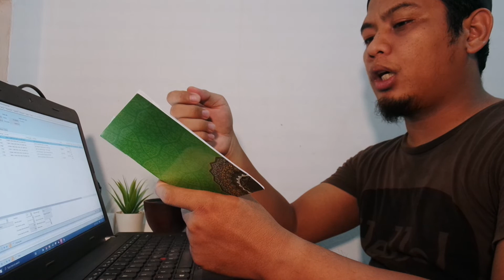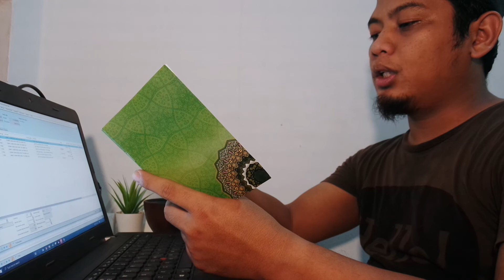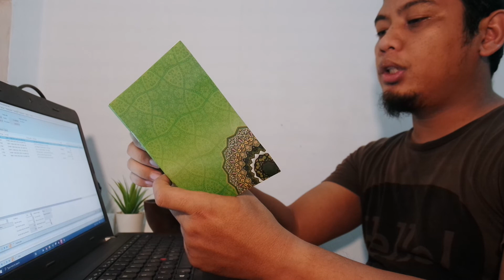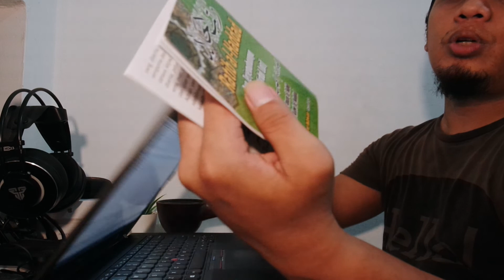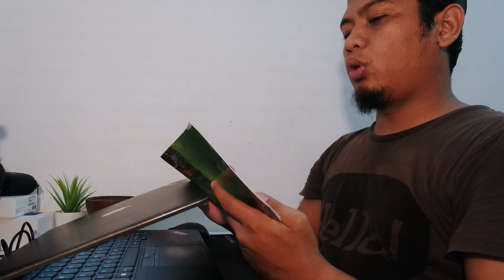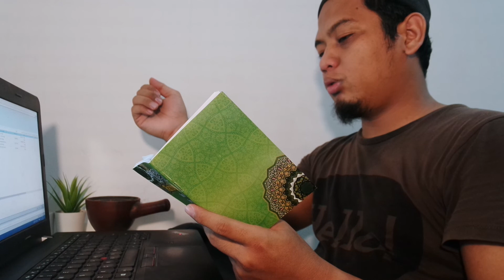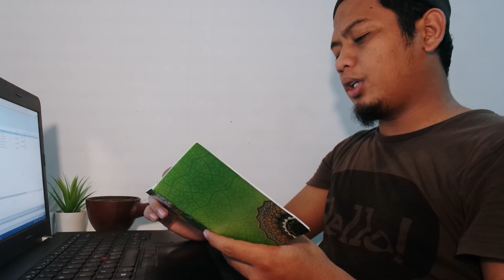Baca ratib al haddad